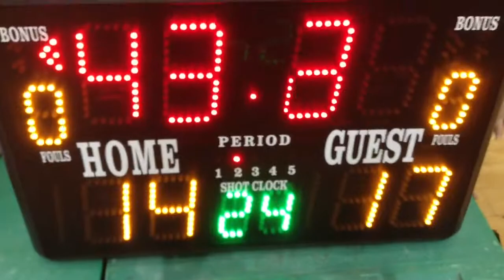SlamJam vs Serangoon CSC 13 Jul 13